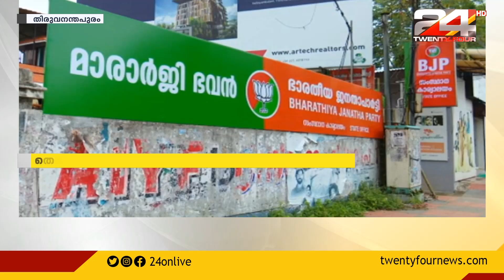തദ്ദേശ തെരഞ്ഞെടുപ്പിൽ പ്രതീക്ഷിച്ച മുന്നേറ്റം ഉണ്ടാക്കാത്തത് ബിജെപി പരിശോധിക്കും.